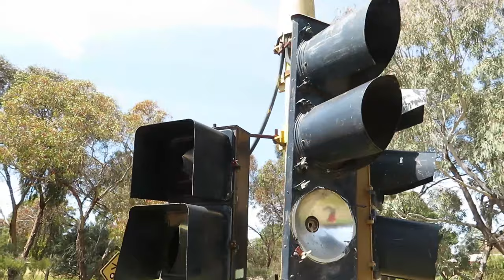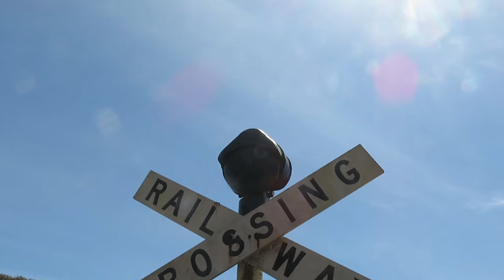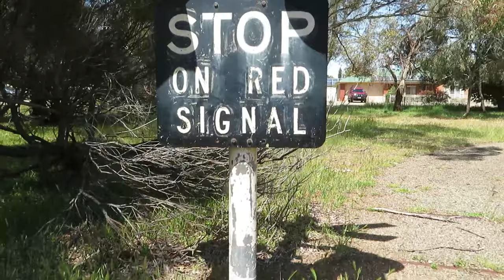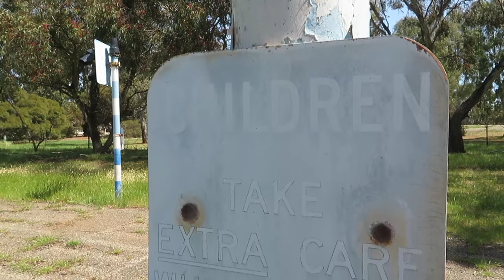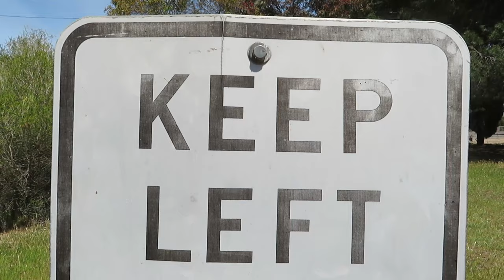ABANDONED - Jamestown Lions Road Safety School (YTF)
This Road Safety Instruction Centre was officially declared open in September 1980 by Mr. E.W. Hender, Chairman of the Road Safety Council of SA. It was intended that the centre be used by children from schools within 80kms of Jamestown.
The Centre had been established by the former Jamestown Corporation in conjunction with the Lions Club. The need for an instruction centre in the area was suggested by Mr. Hender to the Town Clerk Mr. Max Prior in March 1978. The Corporation immediately offered their support by making available an area of parklands adjacent to the Primary School for the establishment of the centre. (This building is now home to the Jamestown Local History Centre since the amalgamation of the Primary & High Schools in 2000).
The Club had spent over $500 at the centre which included purchase of the storage shed and concrete for the floor, the wiring for lights and the 15 bicycles and 14 tricycles.
The Jamestown Corporation had been responsible for the construction of the Centre’s roadways and paid for the wiring and fittings for the control box and the cyclone fence.
This centre has since been closed and most of the facility removed.
Located on Doon Terrace, it has been disused for many years and unlike the Bordertown one, all the lenses in the signals have been smashed. There's a few hand-painted signs still standing too. It's very sad to see such a place like this in a dilapidated state. Why would someone keep it under the rug for a long time?